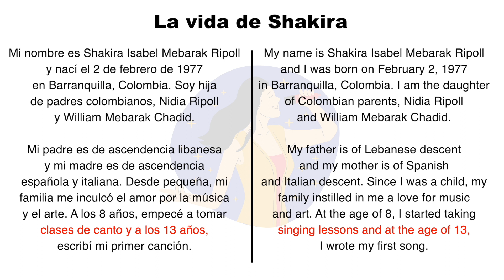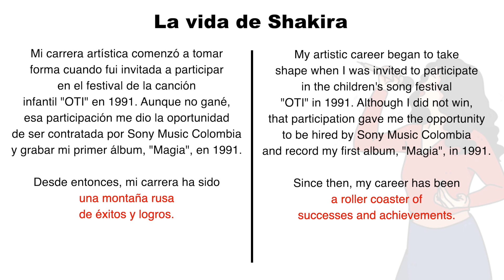Spanish Reading Practice - Life of Shakira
Other helpful Spanish Learning and Spanish Listening Practice.

One of the best ways to Learn Spanish is by reading short stories. That’s why we created this series to show both English and Spanish subtitles, that way you can learn and improve your Spanish comprehension